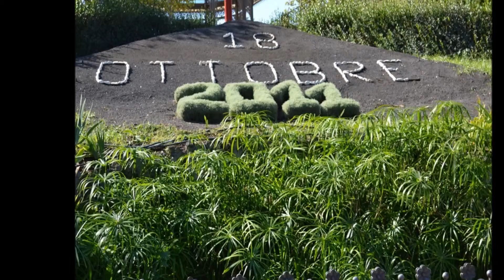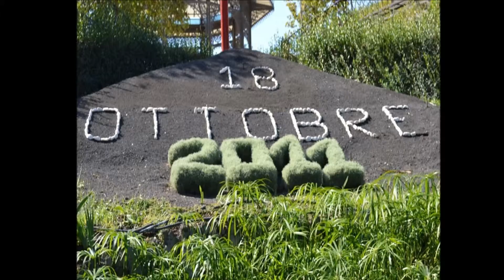JC BACH SINFONIA CLASICA (8) sinfnia C37 EN IMAGEN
CICLO: sinfonía clásica
IMAGENES: arte del estilo rococó del siglo XVIII, fotos de Sicilia de manolo Carranza

 J.C. Bach - W C37 - Sinfonia concertante for flute, oboe & bassoon in E flat major
The symphony is set in 2 movements:
1. Andante (0:00)
2. Allegro (7:40)